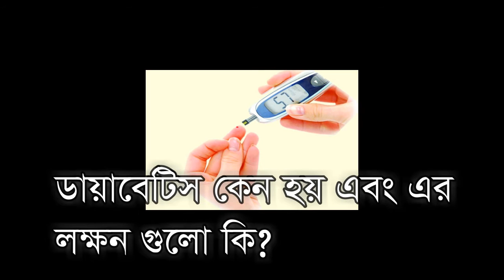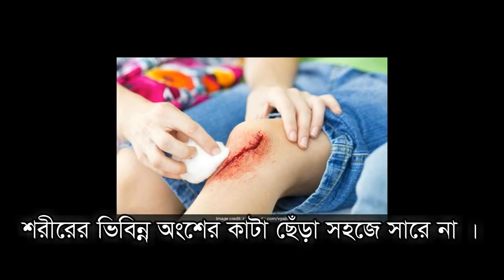কোন কোন লক্ষন দেখে আপনি বুঝবেন যে আপনি ডায়াবেটিসে আক্রান্ত ?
আজকে আমি আপনাদের সাথে শেয়ার করেছি কোন কোন লক্ষন দেখে আপনি বুঝতে পারবেন যে আপনি ডায়াবেটিসে আক্রান্ত । সাথে আরো জানতে পারবেন ডায়াবেটিস কেন হয় । আশা করি ভিডিও টি আপনাদের ভালো লাগবে । ধন্যবাদ আপনাকে ।